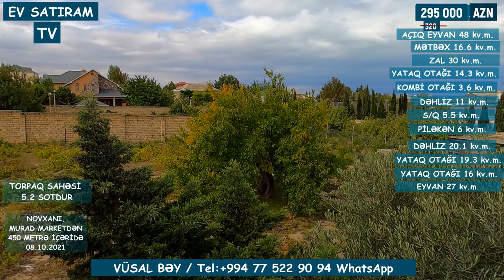MÜASİR MODERN YAŞANMAMIŞ HOVUZLU EV SATILIR NOVXANIDA/Недвижимость в Баку / EV SATIRAM TV